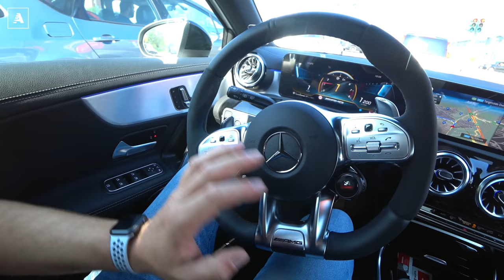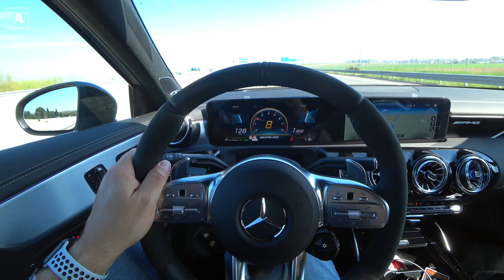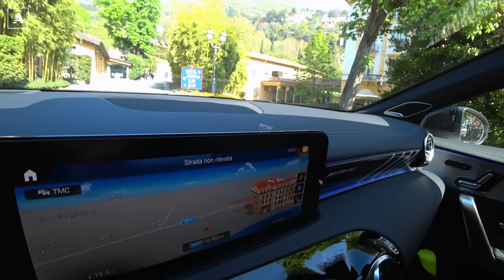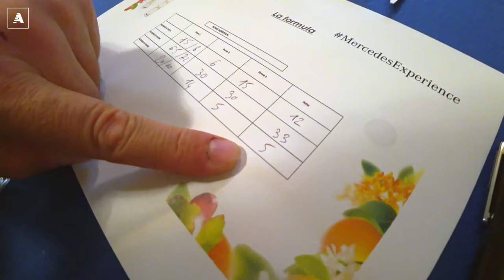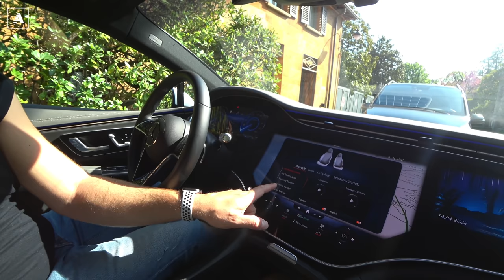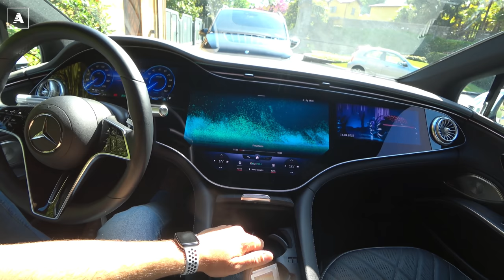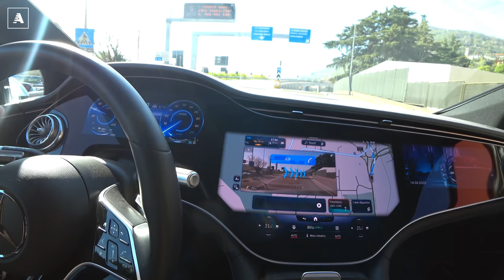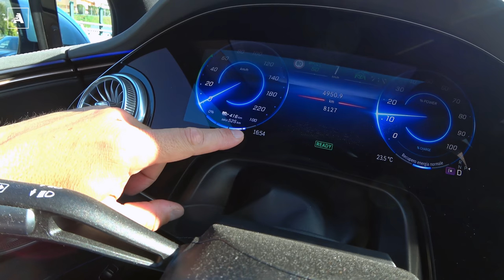Dalla A45 AMG alla EQS 580... | Croce e delizia, Mercedes EXPERIENCE (vlog)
La Best Customer Experience della Stella si esprime anche grazie ad esperienze uniche, in grado di rafforzare la relazione con il Brand. Un percorso che passa attraverso la contaminazione di mondi che condividono i medesimi valori, l’esplorazione di nuovi territori e la sperimentazione di forme di comunicazione che coinvolgono i cinque sensi.

Una mappa di punti di contatto, fisici e digitali, che si traducono in esperienze dal forte impatto emozionale. Dai Grand Tour, coinvolgenti itinerari alla scoperta delle eccellenze italiane a bordo della gamma high performance della Stella, alle numerose attività sviluppate attraverso partnership esclusive e con il supporto della rete di concessionarie sul territorio.

Oggi, Mercedes-Benz Italia, in collaborazione con i dealer aderenti, offre ai Clienti dei modelli più esclusivi del brand l’opportunità di vivere due nuove, coinvolgenti esperienze. Water Experience ed Essence Experience aprono due nuove porte di accesso all’universo della Stella attraverso suggestioni che coinvolgono i sensi. L’acqua e le essenze sono, infatti, i protagonisti di un viaggio caratterizzato dalla passione e dalla contaminazione tra mondi affini.

“Il desiderio è uno degli elementi alla base del concetto di lusso e il nostro obiettivo è rendere i nostri marchi e i nostri prodotti veri e propri oggetti del desiderio”, ha dichiarato Mirco Scarchilli, Responsabile Marketing Communication Experience di Mercedes-Benz Italia. “Uno dei principali driver del desiderio è proprio l’esperienza, un elemento chiave per i nostri clienti e per coloro che, per la prima volta, si avvicinano ai nostri brand, sempre più legati all’universo di valori che essi rappresentano. Un viaggio che incrocia l’esperienza fisica con quella digitale, attraverso touch point sempre nuovi. In questo percorso è fondamentale il ruolo della nostra rete di vendita sul territorio, in grado come nessun altro di intercettare i bisogni dei clienti ed aiutarci a tradurli in coinvolgenti esperienze di Marca.”